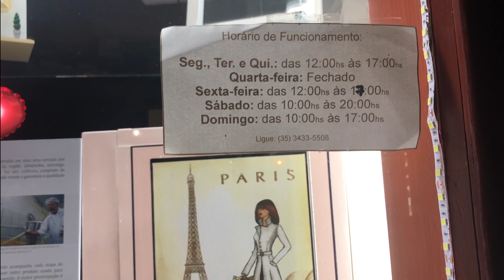O que fazer a noite em Monte Verde l Casados Por Aí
Queríamos desfrutar da pousada num todo e decidimos curtir uma noite romântica com direito a queijos, vinhos, marshmallows e lareira.
Vem descobrir com a gente como ascender a lareira.

🎁 Produtos que compramos, aprovamos + o que já pesquisamos para comprar:

🏡 Alguns produtos que colocamos em nosso NOVO apê:
-Lustre de cristal K9 da sala de jantar
- Controle remoto universal de ventilador de teto da sala